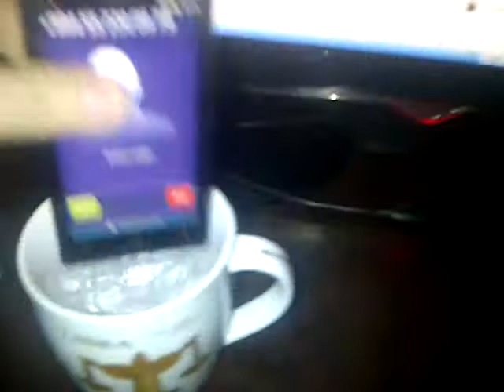Sony xperia acro S (BAKU)az 2